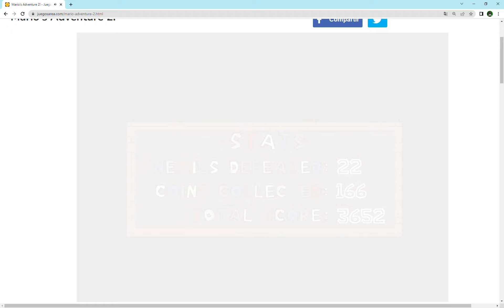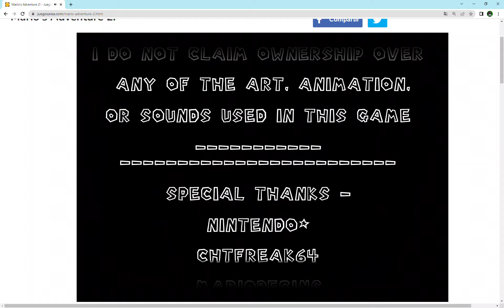Mario's Adventure 2 (Flash Game) Complete Walkthrough in 2022!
Today I'm going to show you the complete walkthrough of Mario's Adventure 2! This game is heavily inspired by New Super Mario Bros. for Nintendo DS!